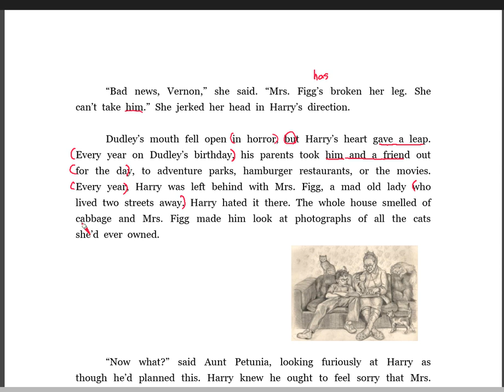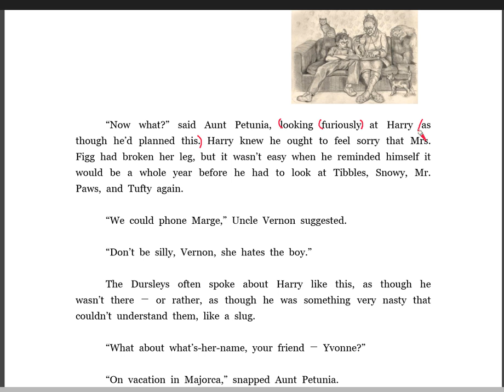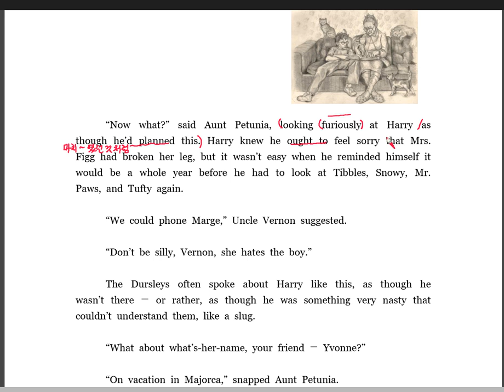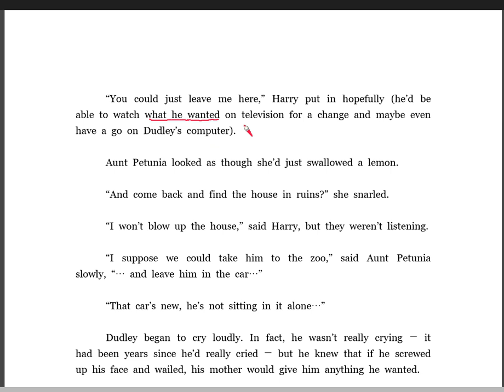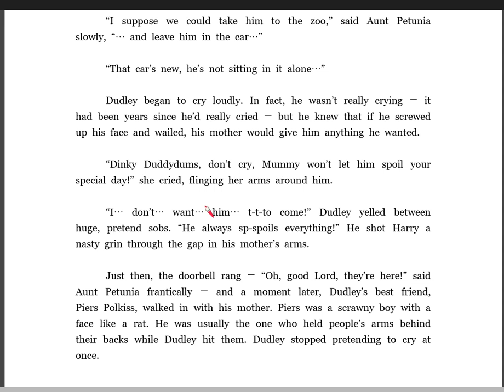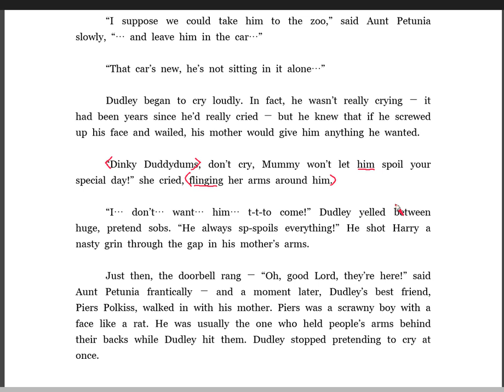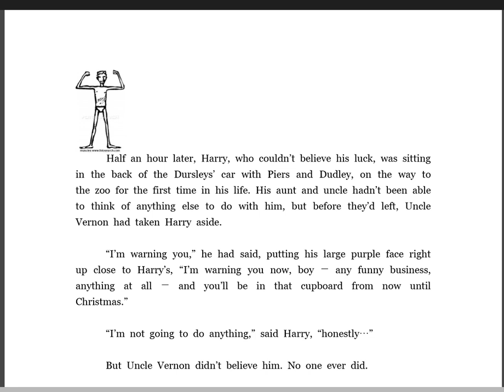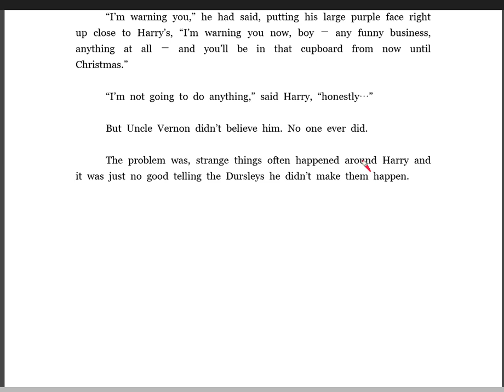[WindWing] 다알샘 고교 영미 소설 특강 (해리포터와 마법사의 돌) chapter 2-3